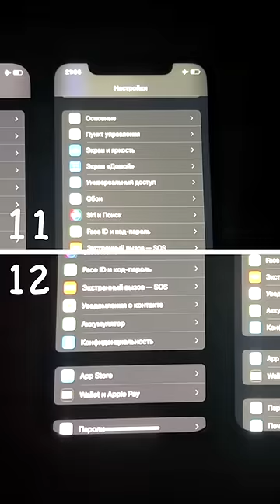iPhone 11 vs iPhone 12